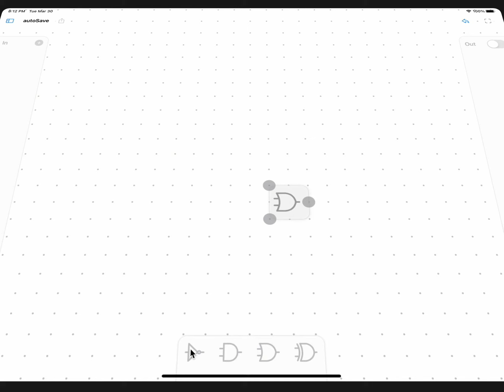Upadate - New gesture and animation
A new version of LogicArt is released!

I build this app as a digital circuit simulator that you can build an 8-bit computer from simple logic gates without cut some wires and break some hardware to understand computer engineering principles through the process.